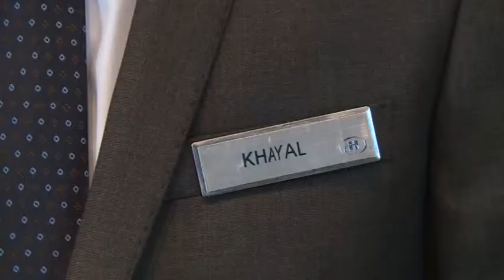THE DEVELOPMENT OF TOURISM IN AZERBAIJAN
Currently, the tourism industry in Azerbaijan is dynamically developing.
A lot of money is invested in infrastructure. Hotels, sanatoriums and health resorts        are being built, roads are being paved and new tourism routes are being created. Azerbaijan has a favorable geographical location. Here, there are nine climatic zones out of 11. The preparation of highly qualified specialists also plays a significant role in the development of the tourism sector of economy. Azerbaijan Tourism and Management University plays a very important role in this sphere.   Khayal Mammadov has been working as an assistant manager at Hilton Hotel for about four years. He came here right after the completion of Azerbaijan Tourism and Management University. The assistant manager calls his profession “the heart of the hotel”. Responsibility, communicability and more importantly the love for profession are the most important qualities for employees of the tourism industry.

KHAYAL MAMMADOV   ASSISTANT MANAGER OF REGISTRATION DEPARTMENT

 “Different people come from various parts of the world. They come with different requirements. Most of the time, my work is the heart of the hotel. Everybody knows the number of the reception. They call you and express both satisfaction and dissatisfaction.”

If earlier it was possible to work in the sphere of tourism without any specific knowledge, now, it is not possible. Professionals are required. Azerbaijan Tourism and Management University fully carries out this mission.

According to Minister of Culture and Tourism, Abulfas Garayev, in the recent years, tourism companies of Russia, Iran and Georgia have been showing vast interest in the increase of the flow of tourists in Azerbaijan.
In the last several years, various tourism routes have been created; hundreds of hotels meeting all modern standards have been constructed. The development of infrastructure, beautiful climate, rich landscape and more importantly the hospitality of the Azerbaijani people have made the country one of the world`s tourism centers.